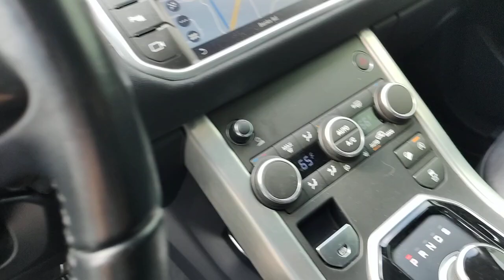2017 LAND ROVER RANGE ROVER EVOQUE 5D HATCHBACK SE PREMIUM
2017 LAND ROVER RANGE ROVER EVOQUE 5D HATCHBACK SE PREMIUM.